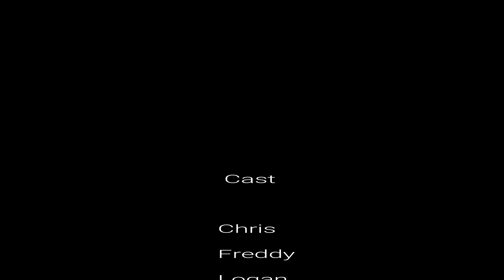Unicorn Crack 5 of 5